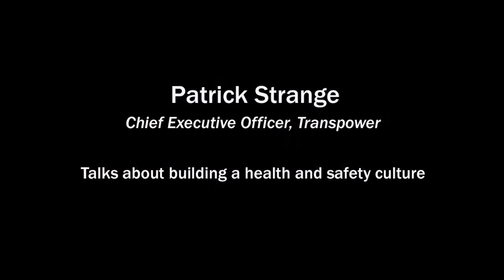Patrick Strange: Building a health and safety culture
Patrick Strange talking about building a health and safety culture. This video is part of the Performance Improvement Framework's Getting to Great: your map to navigating the straits of internal leadership.